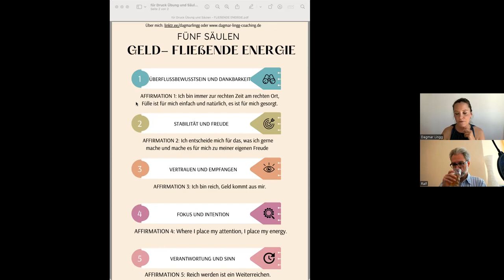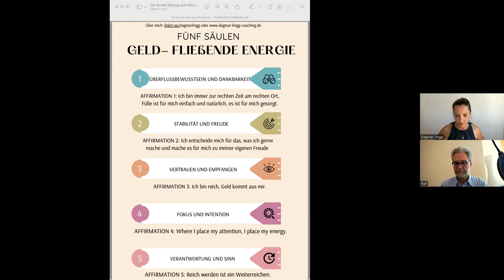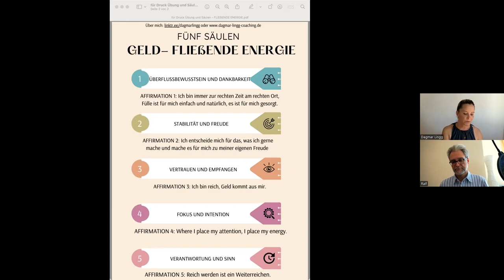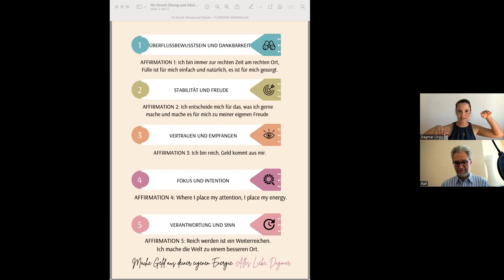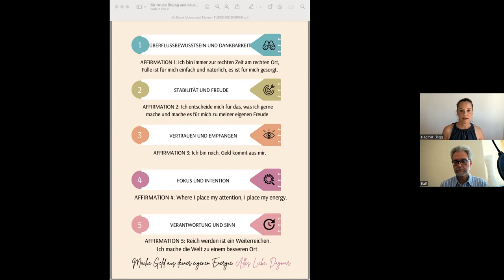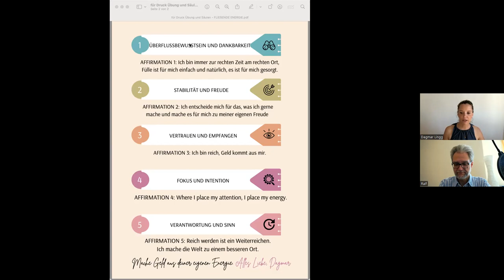ZeilCast 1: Ralf Stumpf spricht mit Dagmar Lingg über ›Geld als fließende Energie‹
Mit diesem Gespräch beginnt die Zeilitzheim-Podcastreihe: Gespräche mit den Referenten des Landsiedel-NLP-Kongresses 2023! Den Auftakt macht Dagmar Lingg und mit ihr geht es um ›Geld als fließende Energie‹. In spirituellen Kreisen wurde es lange verteufelt, Geld zu haben. Für die Entwicklung zu einem höheren Bewusstsein galt es als irdisch und störend. Es gibt jedoch auch Strömungen, die Geld aus energetischer Sicht anders betrachten und so das Thema aus einer neuen Perspektive sehen. Dagmar Lingg stellt die fünf Säulen eines neuen Geldbewusstseins vor und erklärt diese auch aus der Sicht des NLP.